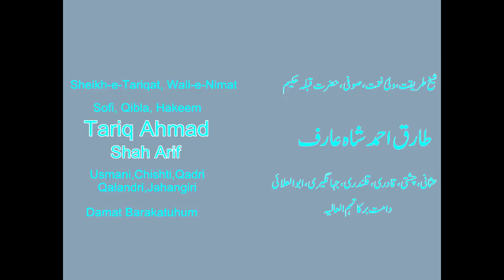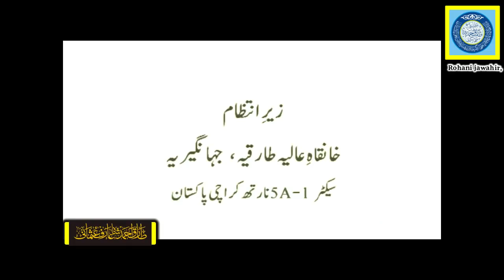Naak Ki Haddi ka asan ilag | Daaimi Nazla (ناک کی ہڈی بڑھنا،دائمی نزلہ کا علاج)